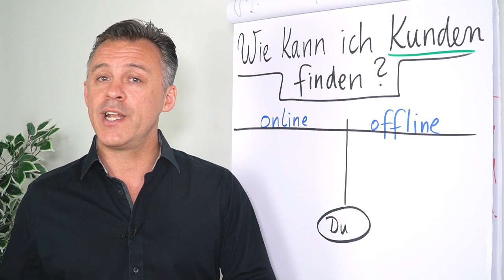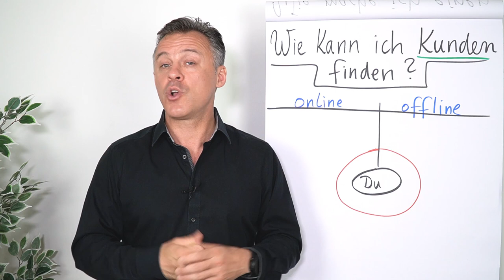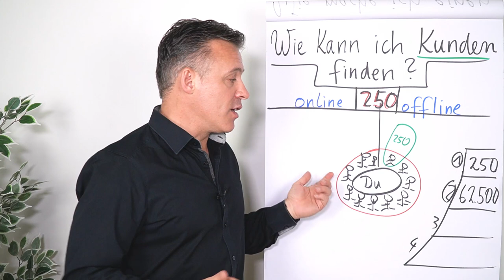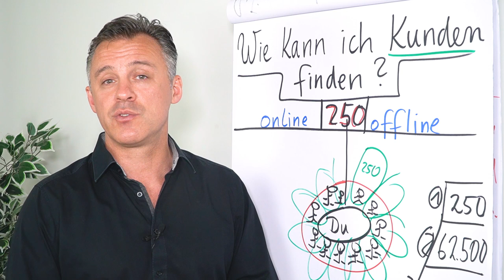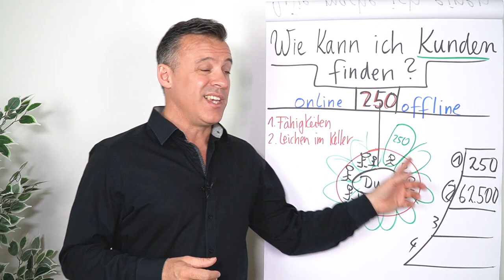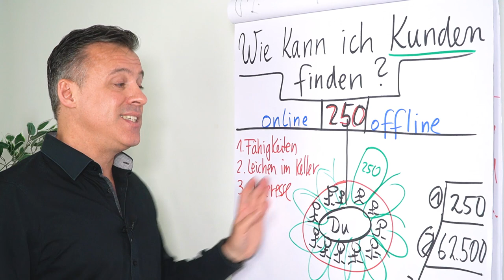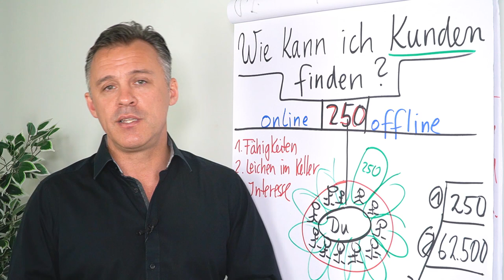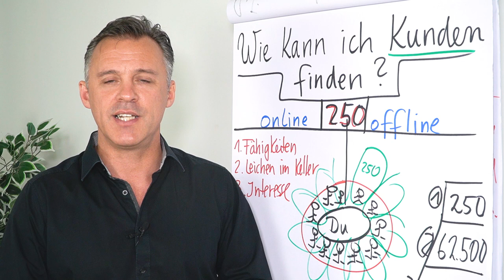Wie kann ich Kunden finden?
Als Unternehmer brauchst du natürlich Kunden. In diesem Clip erfährst du von Daniel Schäfer, wie du schnell und einfach neue Kunden findest.